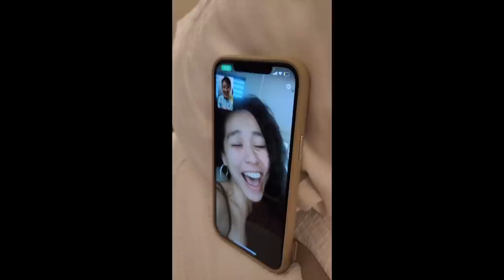何止驚喜簡直就是神蹟！人生繼續冒險中..